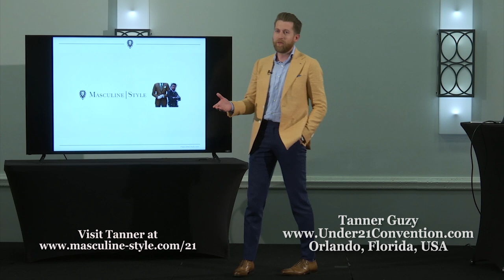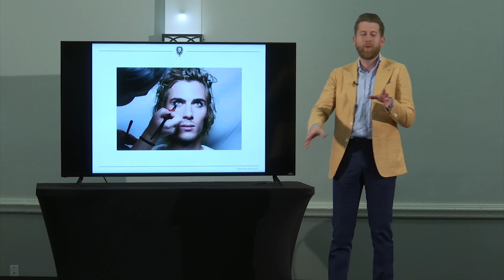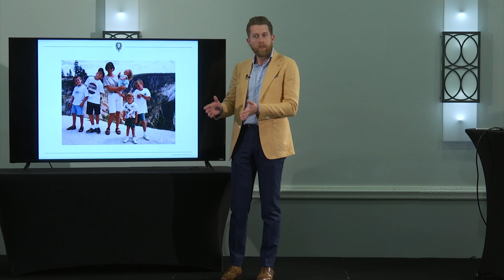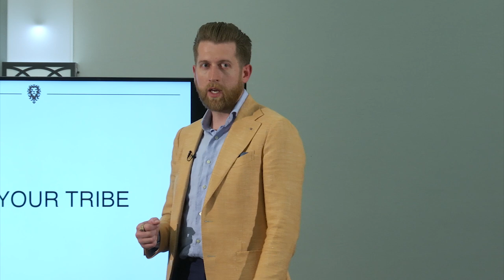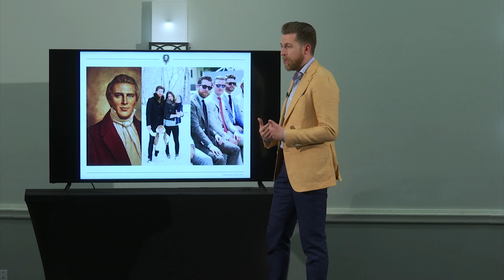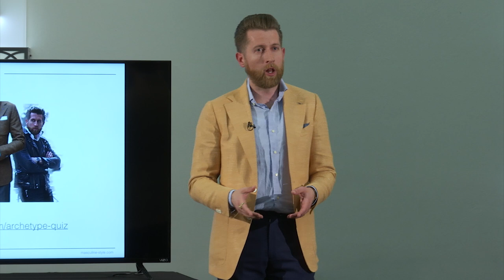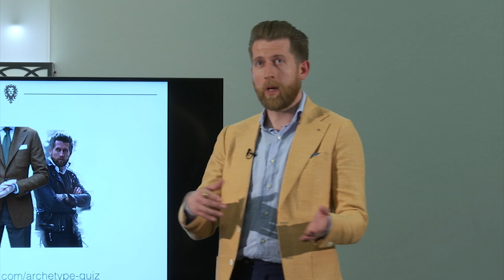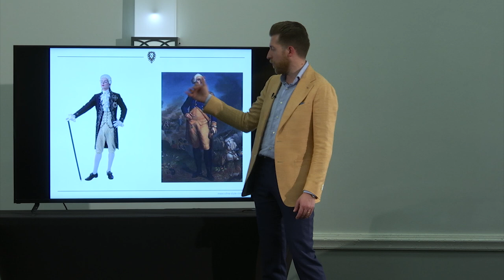The Philosophy of Masculine Style | Tanner Guzy | Full Length HD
In this video, Tanner Guzy discusses the philosophy of masculine style and why your appearance matters.

In this presentation, you’ll learn…

- The difference between men and women – visual appeal vs visual power
- Embracing both a developing and deliberate approach to style
- Dressing to your tribe and using the Three Masculine Style Archetypes to start the process